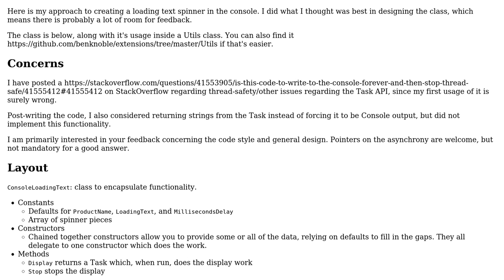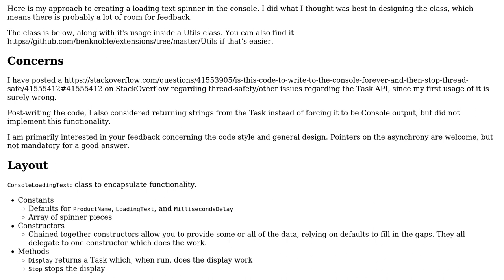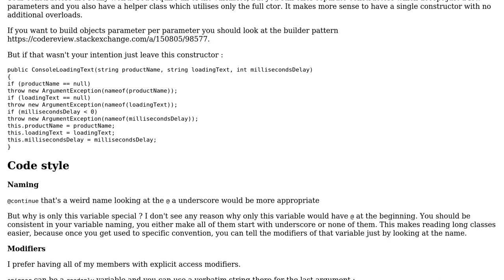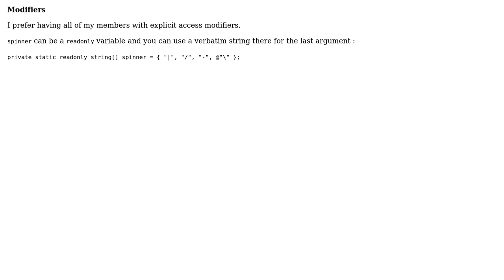Code Review: Display Loading Text with Spinner in Console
With thanks & praise to God, and with thanks to the many people who have made this project possible! | Content (except music & images) licensed under CC BY-SA | Music | Images & others | With thanks to user Denis user D. Ben Knoble and the Stack Exchange Network Trademarks are property of their respective owners. You are responsible for your own actions.